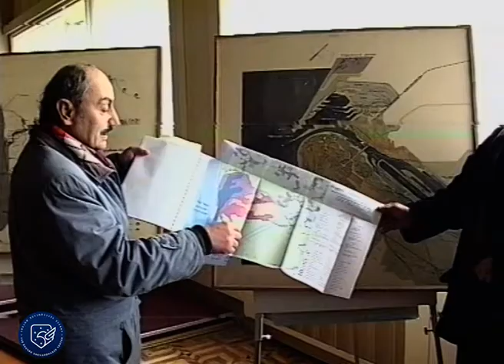ანაკლიაზე / About the Anaklia deep sea port project (1999)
როგორ იწყებოდა ანაკლიის პორტის მშენებლობა, 1999 წელი.